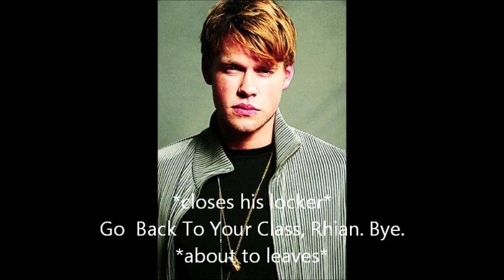"Schools Rules" 1x08 Part 2 Quam Fabrevans Story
More Drama Is Coming :))
Keep Watching! :)